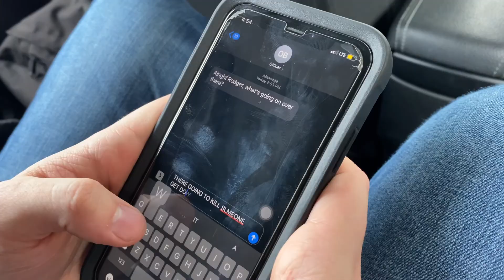Entrapment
Another school project these guys are so swaggy